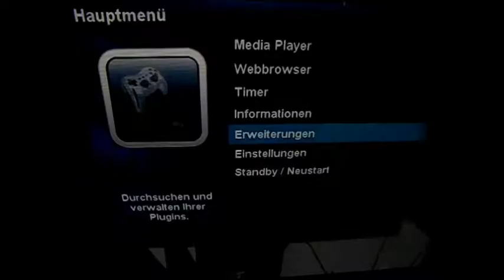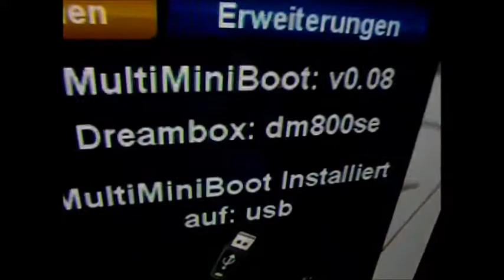mmboot MultiMiniBoot by mirmo Dreambox Teil 4 Czesc 4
update mit Fernbedienung  / update pilotem

ab Version 1.20  Aktualisierung des Plugins bitte mit  Fernbedinung im Falsh ausführen
od wersji 1.20 aktualizacja wtyczki we Falshu pilotem

NEW NEW NEW NEW NEW
vvvvvvvvvvvvvvvvvvvvvvvvvv   2015_02_13_